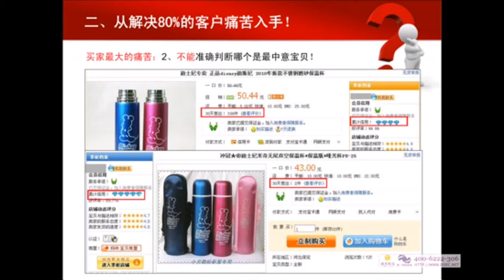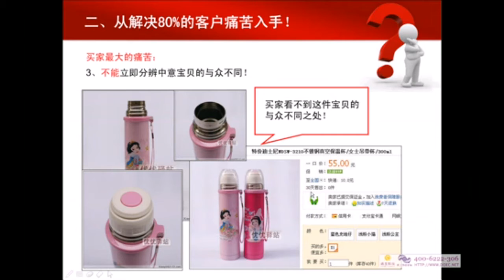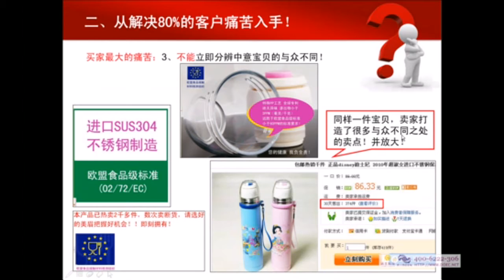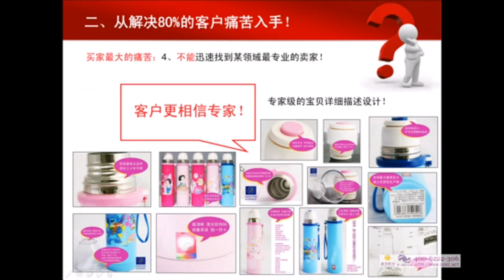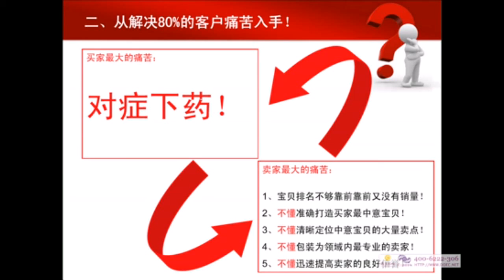皇冠速成秘笈教程02